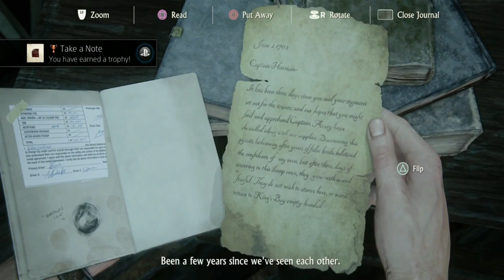Uncharted 4 Walkthrough pt. 11: Climbing a Volcano!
My very first walk through of uncharted 4. Hope you guys enjoy.